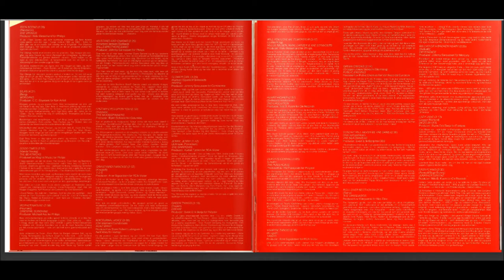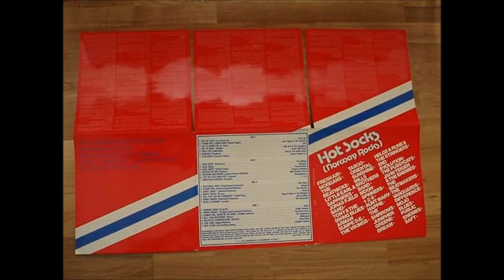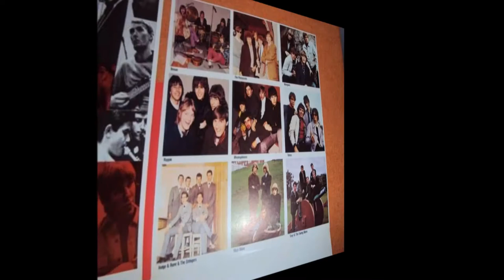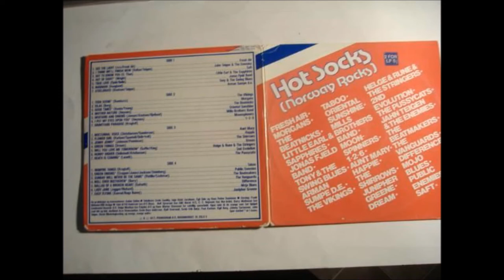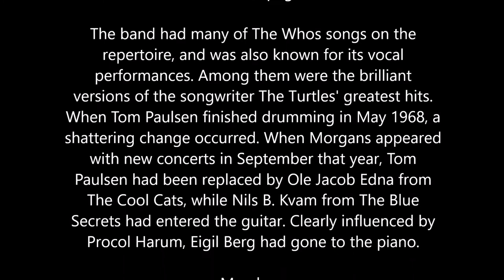Morgans - Eilas (1968)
Norwegian 60's pop band inspired by Procol Harum.